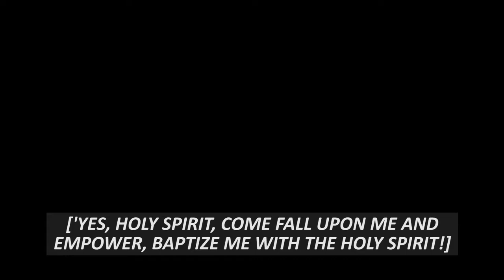AFJC Daily Devotion | Day 74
Exhorter: Bro. Brian Solidor